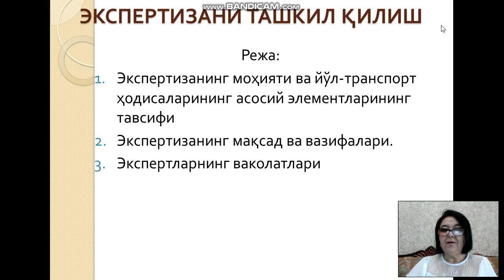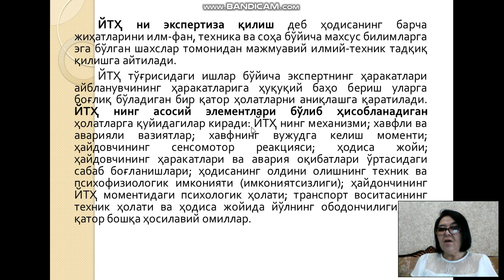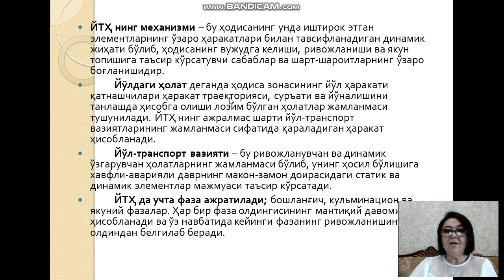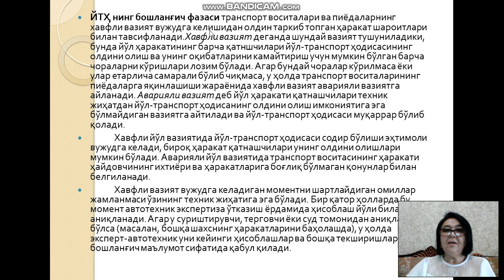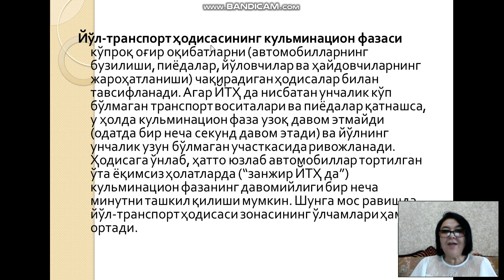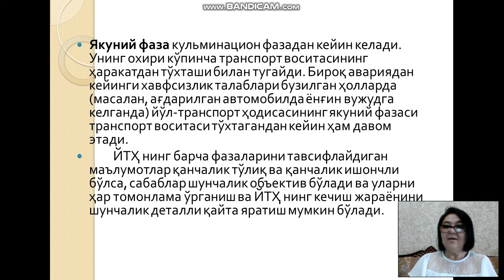3 мавзу Экспертиза